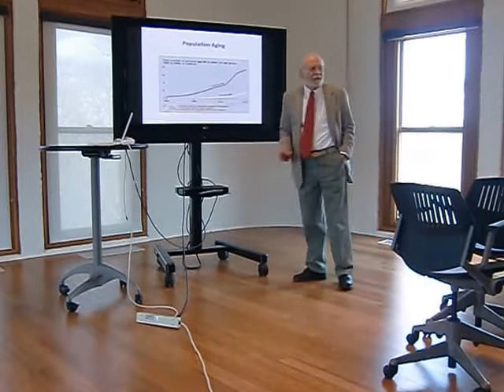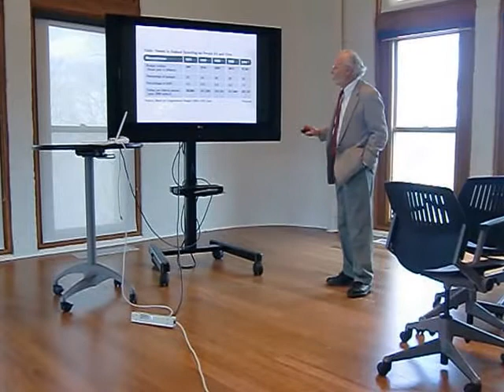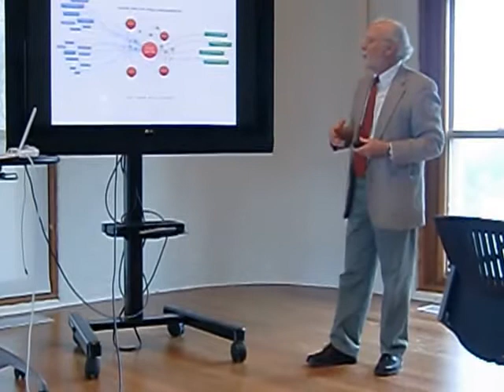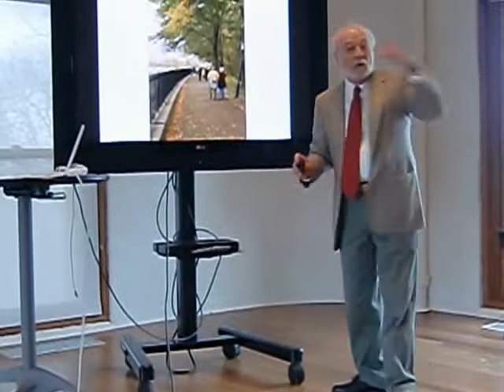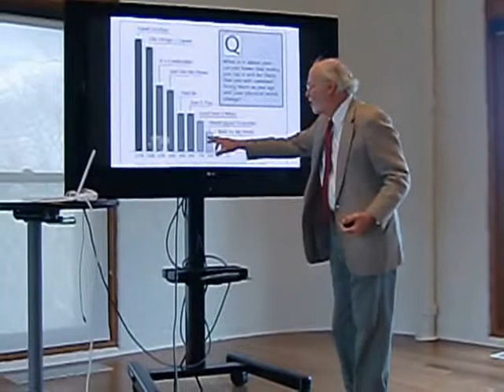DR. DENNIS DOMER / RED HOT RESEARCH!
PROFESSOR DENNIS DOMER
ARCHITECTURE, DESIGN, AND PLANNING
RED HOT RESEARCH
SPOONER HALL